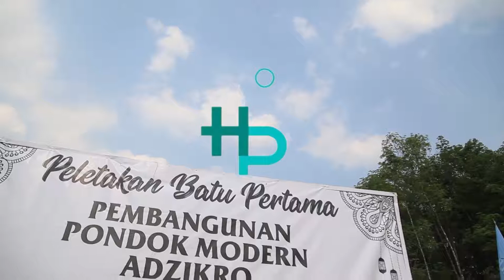Peletakan batu pertama pembangunan pondok modern adzikro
Gubernur Sumatera Selatan (Sumsel) H. Herman Deru melakukan peletakan batu pertama pembangunan Ponpes Modern Adzikro kelurahan  Batu Kuning Kecamatan Baturaja Barat Kabupaten OKU, Sabtu (26/10).
Dalam sambutannya H. Herman Deru  menilai acara seperti ini sangat mulia sebagai salah satu tugas pemerintah. Dan ini menjadi syiar sebagai pemeluk agama islam.
"Program rumah tahfidz dan ponpes di Sumsel banyak dilakukan. Namun pasilitas yang lengkap tidak menjamin akan maju dan bertahan. Karena itu niat  dan  kepercayaan  dari wali murid dibutuhkan untuk dapat mempertahankan suatu lembaga pendidikan," tegas Herman Deru.
 Dirinya memberikan apresiasi atas dibangunnya ponpes modern Adzikro sebagai lembaga mencetak generasi qurani. Oleh karena itu dia meminta agar disinergikan dengan program rumah tahfidz sebagai bentuk dukungan pada program Pemprov Sumsel. Dikesempatan ini menyumbang 1000 sak semen ditambah dengan bantuan dari bentuk lainnya.
"Inilah gunanya jabatan digunakan untuk ibadah. Kadang kita untuk tepuk tangan saja harus diajak apalagi menyumbang. Karena itu melalui kesempatan ini, saya ajak kita semua untuk menyumbang sesuai dengan kemampuan.  Menyumbang  tidak harus dengan uang yang ada barang dengan barang. Yang bisa  tenaga dengan tenaga. Kalau memang tidak bisa semua dengan doa jadilah," ajaknya.